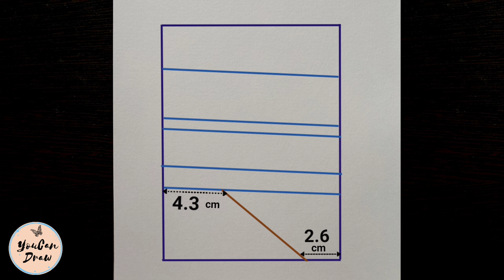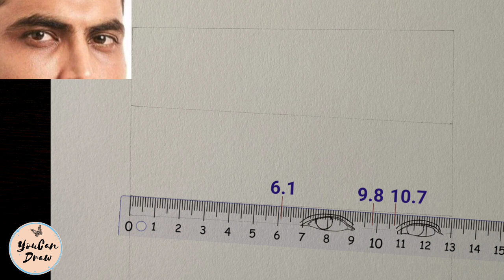How to draw Ravindra Jadeja step by step 💛 Drawing Tutorial | YouCanDraw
In this drawingtutorial you'll watch how to draw pencil sketch Drawing of Ravindra Jadeja step by step. Learn to draw Face Drawing of Ravindra Jadeja, who is an Indian cricketer & plays for IPL team Chennai Super Kings, easily using only one pencil

Materials used___
☞ Pencils - apsara MATT Magic 2.0
☞ Drawing Paper - BRUSTRO (A4)
☞ Paper Stumps
☞ Paint Brush
☞ Sakura White Gel Pen

Music__ 🎶
/OnlyTheFallen

Listen: Inukshuk - The Long Ro...